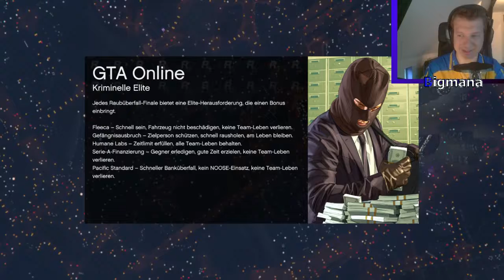GTA 5 ONLINE ~ Parkour ~ #39 [HD+][DEUTSCH]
Let´s Play together GTA V
Action von Rockstar Games
Bei Steam Kaufen für 59,99 Euro

Kommentiert von: ingoviva und Bigmana